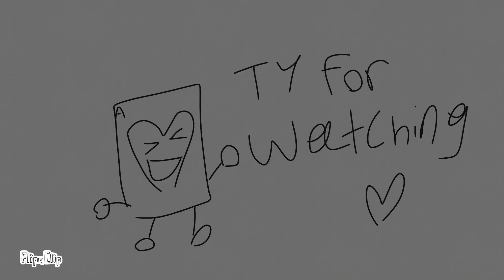XOXO ( kisses hugs ) .Animation meme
Song by 6arelyhuman & horrormovies

these are two of my object show ocs, devi and ash

meow

uhh

hiii everyone, im ace, i love to make animations , and i had a fun time animating this, though this took way too long to actually save into my phone